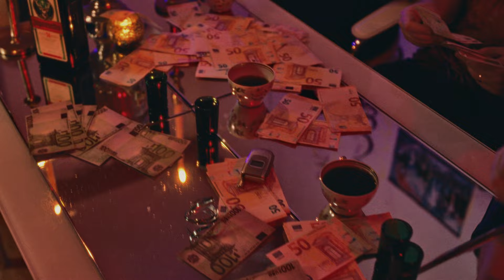An-Marlen & boipepperoni - tana-tana (Official video)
muusika & sõnad - Ingel Marlen Mikk, Frederik Mustonen
mix & master - Taavi Paomets

produtsent - Adele-Kristelle Lehtorg
režissöör - Johanna-Aurelia Rosin
operaator - Henry Parelo
1ac - Mark-Erik Tölpt
gaffer - Reimo Paevere
valgustaja - Dominic Kaljas
kunstnik - Anita Kremm
kostüümikunstnikud - Linda Mai Kari, Liisamari Viik

mõmm, VLND burgeri meister - Martin Kosseson
kurvad uudised - Kristjan Jakobson, Margus Varusk, Hyrr Innokent Vainola, Marc Erik Kammiste, Priit Tomson
tarokaardipiffid - Maria Reinaas, Rebecca Peets, Anna Kuzmenko, Anette Maasik
jõuksimehed - Klaus Vändre, Markus Tilk, Mattias Hallismaa
jõuksimeeste suurim tugi - Eliise Koitla

Kaur Tõra
Henri Väljak
Frank Pintsaar
Mattias Tirmaste
Leo Ankro
Eleanora Proso
Säde Semper
Anette Tamm
Johanna Toodu
Helena Toodu
Jaz Singh
Kristian Mustonen
Elizaveta Kozlov
Julius Heinlo
Aurora Kärk

eriline tänu Jägermeister Eesti, Hartwall Original Long Drink, VLND burger ja Reede.

elagu eesti muusika ja aitäh, et kuulate!

an ja boip

sõnad

öine linn on
vaikus enne tormi
aeg on seal kus
tunded käivad hooti

kui kahanemas aeg
ja diskopall teeb tiire
võta minust kinni
sest mul ei ole piire
need hetked viivad kuuni
kust enam ei saa alla
liiga intensiinve

öine linn on
süngeid toone täis
keegi meid ei tea

tana-tana
tana-ta-ta-ta
tana-tana
tana-ta-ta-ta
tana-tana
tana-ta-ta-ta
tana-ta-ta-ta
tan-tan-ta

öine linn on
süngeid toone täis
öine linn on
süngeid toone täis

kui kahanemas aeg
võta minust kinni
liiga intensiinve

öine linn on
vaikus enne tormi
tunded käivad hooti

tana-tana
tana-ta-ta-ta
tana-tana
tana-ta-ta-ta
tana-tana
tana-ta-ta-ta
tana-ta-ta-ta
tan-tan-ta

öine linn on
süngeid toone täis